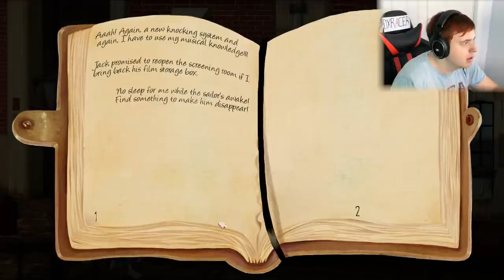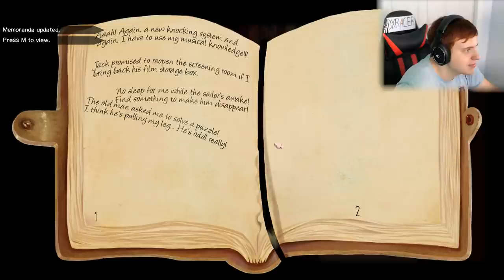Memoranda Gameplay Part 2: TV from 100 years ago. Lots of puzzles. (2017)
Second part of Memoranda Walkthrough. Today we get to see the town and solve a few very challenging puzzles. We meet new people and make a few more notes in our memoranda.